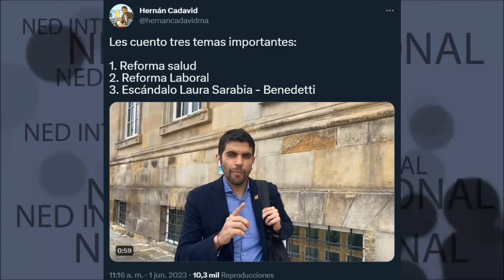ATENCIÓN 🎯 TRES TEMAS IMPORTANTES PARA EL PAÍS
Les cuento tres temas importantes:
1. Reforma salud
2. Reforma Laboral
3. Escándalo Laura Sarabia - Benedetti
Hernán Cadavid